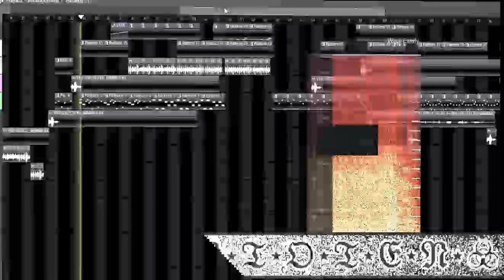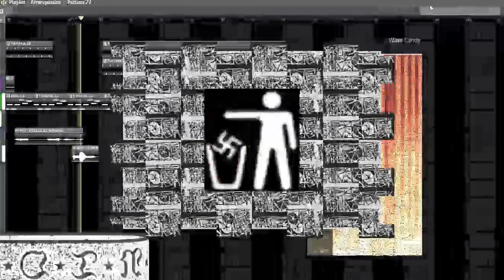HIRNTOTEN - NO NAZI. ! WOLLTEN SIE DAS ? ! [56KBPS TEASER DEMO MV]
Dont fuck with that shit, CARALHO.

֍ 𝐻A𝐼𝐿 WEED, CARALHO !֎